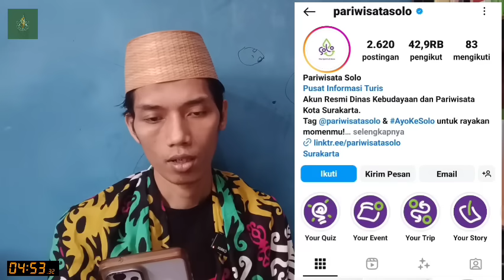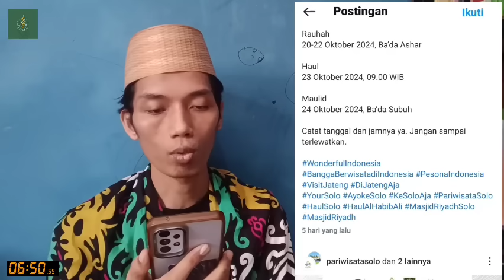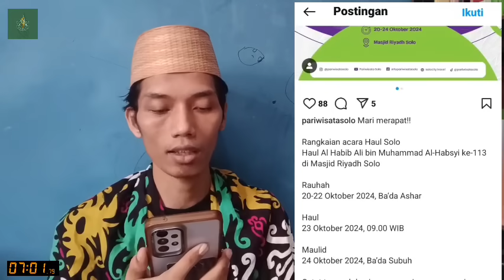Haul Solo Dinamai oleh Dinas Pariwisata Solo !! Pak Novel Al Idrus Cuci Tangan !!